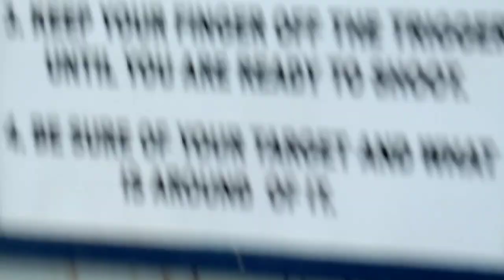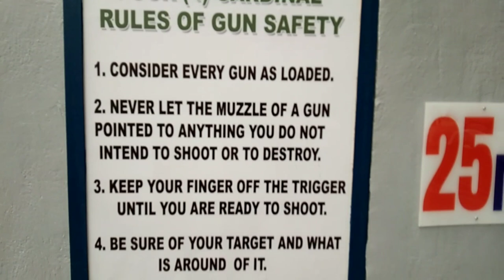DCSAI firing nov.11 22 lit's fight tv